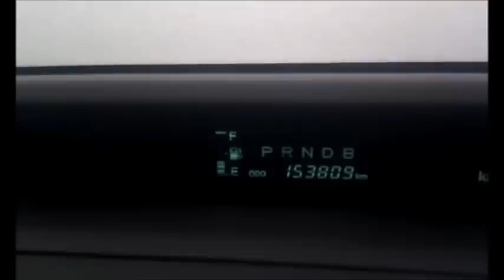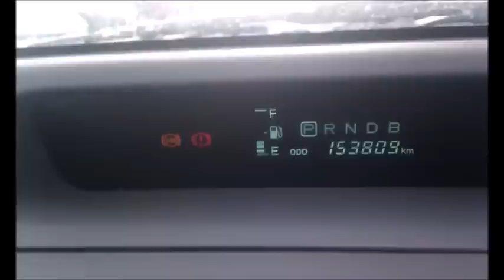Тойота Приус Аккумулятор замерз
Сел Аккумулятор, замерз